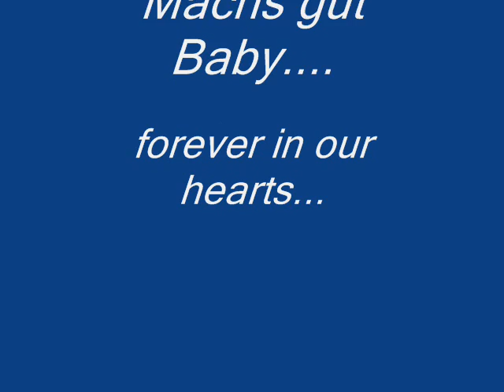Lucky......we miss you so much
...ein letztes Mal Spuren hinterlassen.